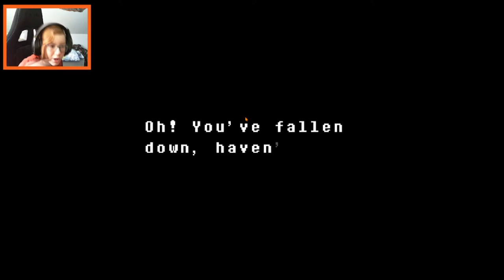FIght z Undyne a kdo to doopravdy je? | Undertale #7